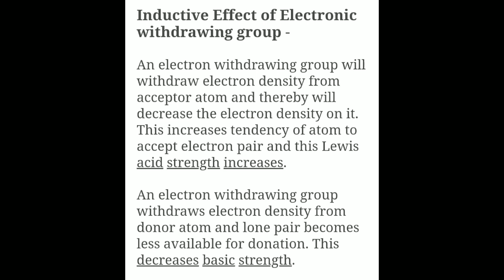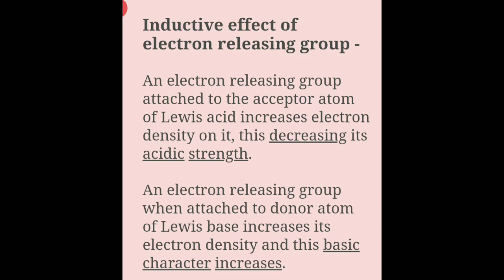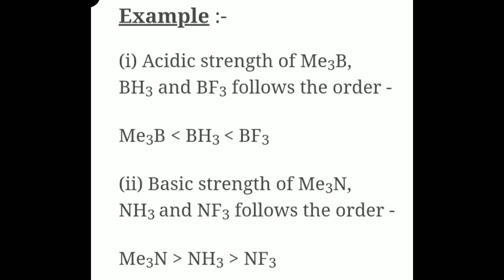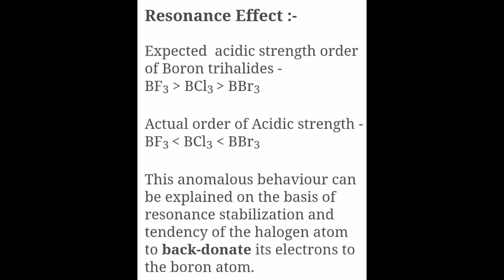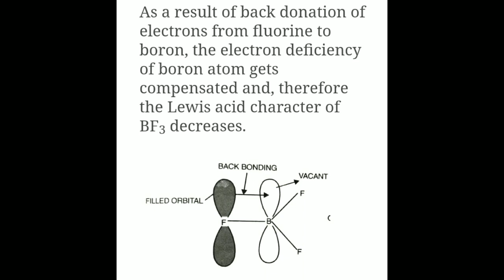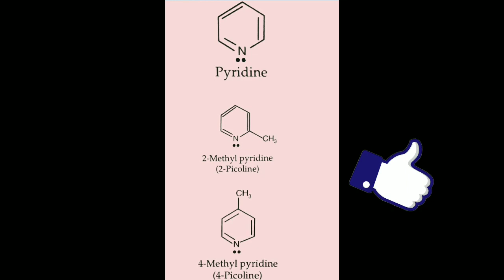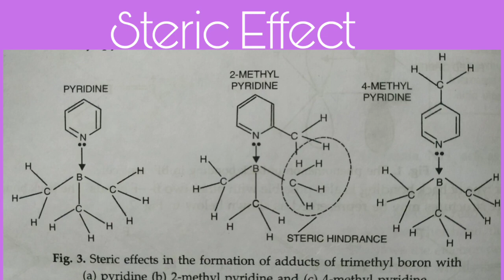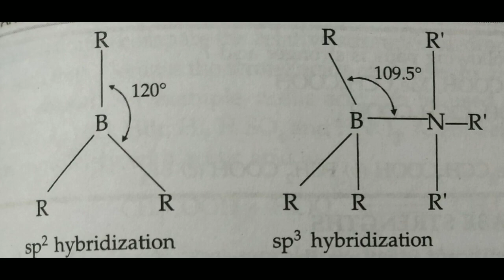Effect of Substituents on Lewis Acids and Bases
Hello everyone

Mention your doubts in the comments section.